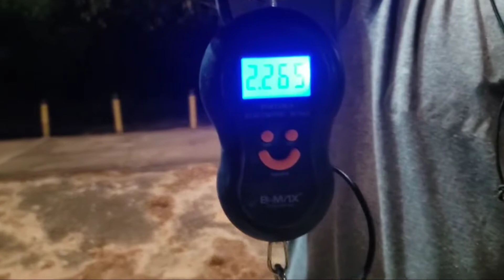Pescaria de tilápia nativa a varinha quase quebrou (tilapia selvagem 2kilos)